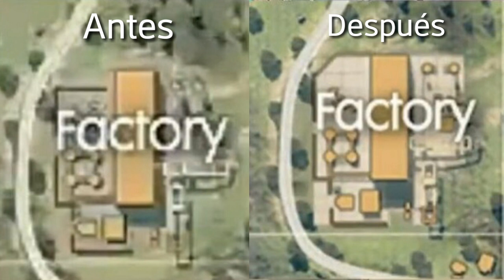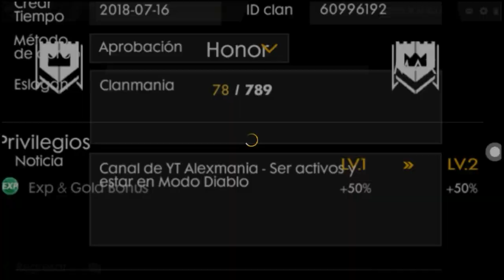CAMBIOS EN EL MAPA DE FREE FIRE (NUEVA ZONA, CAMBIOS EN FACTORY)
►Cambios en el mapa Bermuda de Free Fire.

►Espero que les haya gustado, si así fué deja un buen LIKE y COMPARTÍ el vídeo ☆